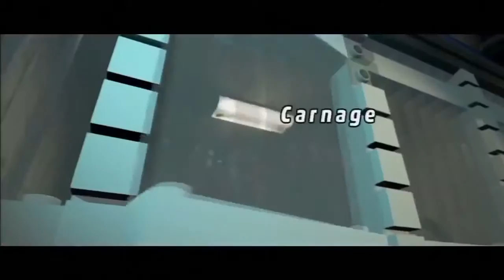Lego Marvel Super Heroes Hulk Smash Iron-Man Lego Spiderman Lego Avengers